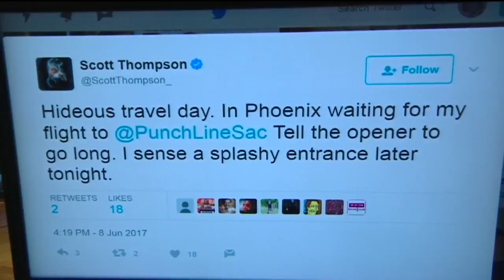Scott Thompson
Comedian Scott Thompson is stopping by Good Day before his headlining shows at the Punch Line Comedy Club.